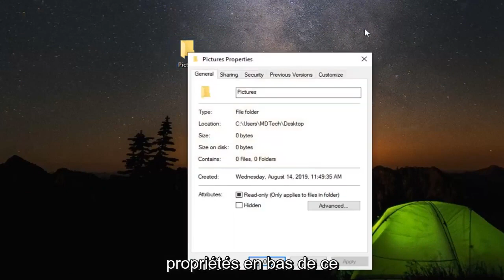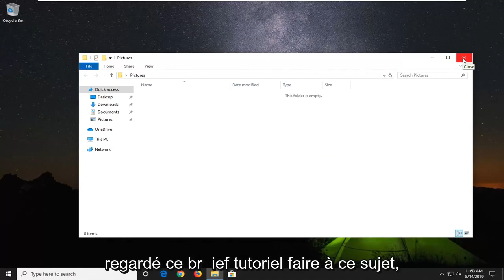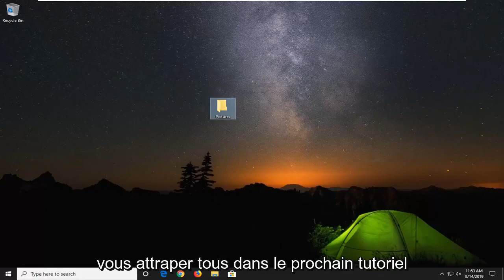[Résolu] Erreur Visionneuse de photos Windows ne peut ouvrir cette image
FIX Windows Photo Viewer ne peut pas ouvrir cette image, soit il ne prend pas en charge ce fichier [MISE À JOUR]

Si vous mettez à niveau un PC exécutant Windows 7 ou 8.1 vers Windows 10, la visionneuse de photos Windows sera disponible et vous pourrez la définir comme visionneuse de photos par défaut si vous le souhaitez. Cependant, si vous effectuez une nouvelle installation de Windows 10 ou achetez un PC avec Windows 10 déjà installé, vous ne pouvez pas du tout accéder à Photo Viewer. La chose intéressante est que Photo Viewer est toujours là. Il est juste masqué et vous devrez apporter quelques modifications au registre pour qu'il apparaisse. Après cela, vous pouvez le définir comme visionneuse de photos par défaut.

La visionneuse de photos Windows (WPV) est la visionneuse de photos par défaut dans Windows 8.1, 8 et 7. Les utilisateurs de Windows 10 peuvent également utiliser le logiciel pour ouvrir des images, mais ce n'est pas la visionneuse de photos par défaut de la plate-forme.

WPV renvoie parfois ce message d'erreur pour certains utilisateurs, "La visionneuse de photos Windows ne peut pas ouvrir cette image car la visionneuse de photos ne prend pas en charge ce fichier ou vous ne disposez pas des dernières mises à jour."

Par conséquent, les utilisateurs de WPV ne peuvent pas ouvrir leurs images avec le logiciel. Voici quelques correctifs potentiels qui pourraient résoudre ce problème logiciel.

Problèmes abordés dans ce tutoriel :

la visionneuse de photos windows ne peut pas ouvrir cette image
La visionneuse de photos Windows ne peut pas ouvrir cette image car le fichier semble être endommagé ou corrompu
la visionneuse de photos windows ne peut pas s'ouvrir
La visionneuse de photos Windows ne peut pas ouvrir cette image car le fichier semble endommagé ou est trop volumineux
La visionneuse de photos Windows ne peut pas afficher cette image car il se peut qu'il n'y ait pas assez de mémoire disponible

La visionneuse de photos Windows est un programme par défaut permettant d'afficher des photos sous Windows 7, Windows 8 et Windows 10. Cependant, plusieurs cas ont été signalés concernant la visionneuse de photos Windows incapable d'ouvrir CR2, NEF et d'autres formats de fichiers image, ainsi que ce message d'erreur. .

Certains utilisateurs ont signalé des problèmes avec la visionneuse de photos Windows (WPV) par défaut. Les utilisateurs rencontrant ce problème voient le message d'erreur suivant sur certaines/toutes les photos ouvertes via la visionneuse de photos Windows : "La visionneuse de photos Windows ne peut pas ouvrir cette image car la visionneuse de photos ne prend pas en charge ce fichier ou vous ne disposez pas des dernières mises à jour .”